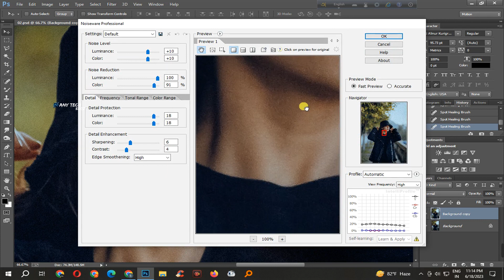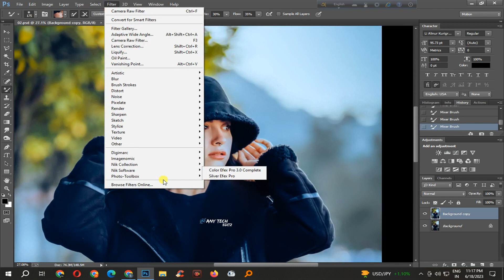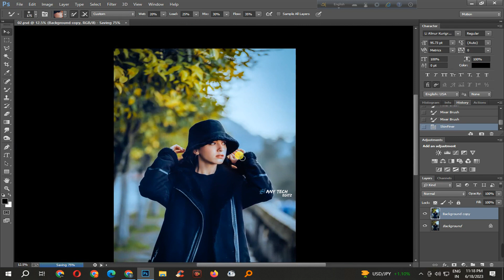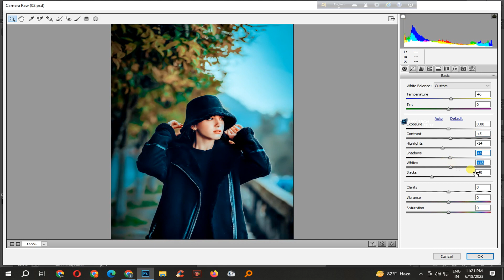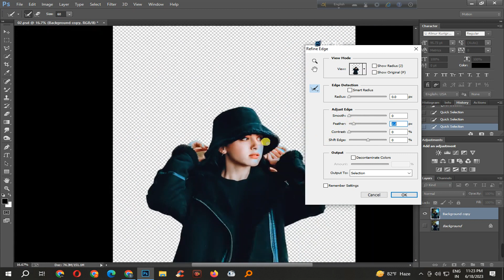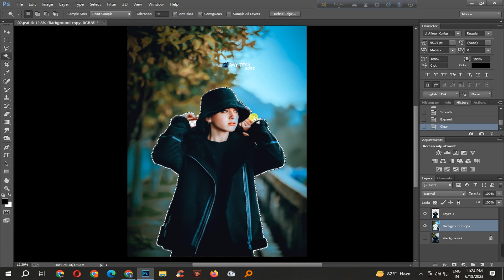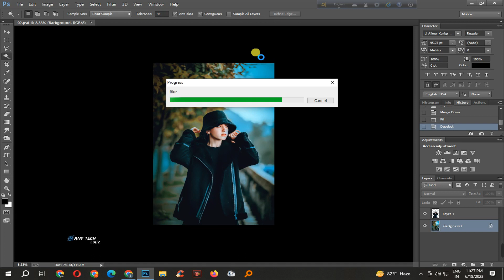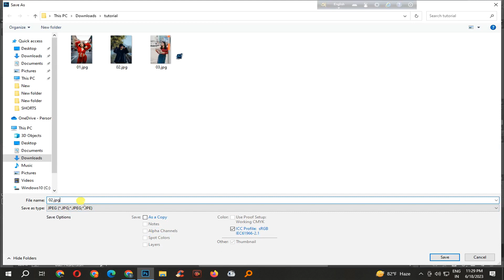How to Cinematic Colour Grading in Photoshop cc ।। Camera Row Colour Grading - Photoshop cc Any Tech